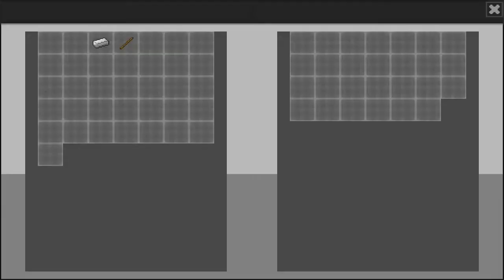FIST OF FURY!! | MCPE Survival Games #97 | Minecraft PE (Pocket Edition)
➧ Facebook: None at the moment
➧ Others coming soon?